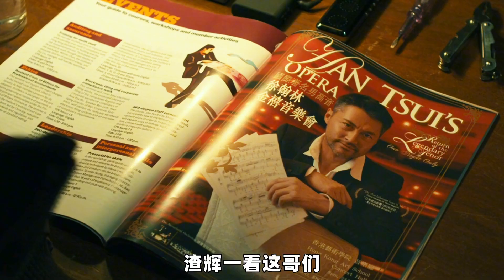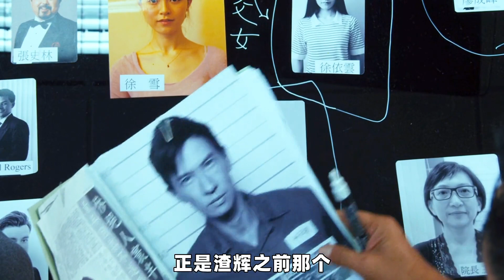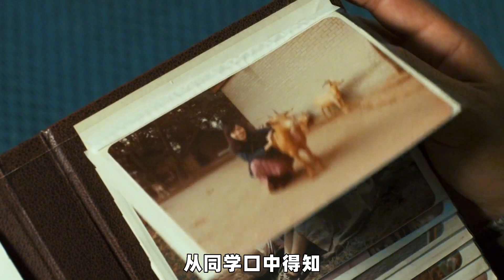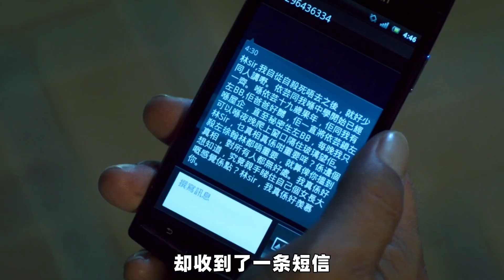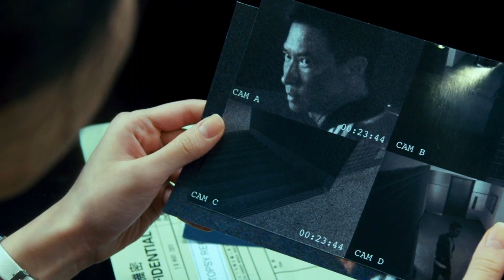渣渣輝偷偷潛入少女房間，偷偷親吻少女，最后結局各種反轉